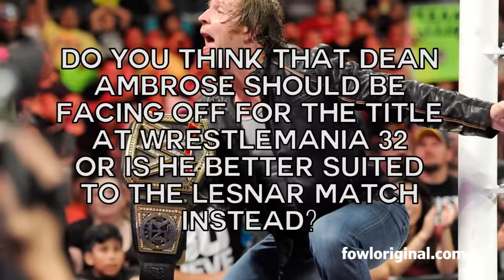Is Dean Ambrose The Uncrowned WWE World Heavyweight Champion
An editorial piece on the above question let us know if you agree.

You can give our other videos a look if you like too.

Do you think that Dean Ambrose should be facing off for the title at Wrestlemania 32 or is he better suited to the Lesnar match instead?